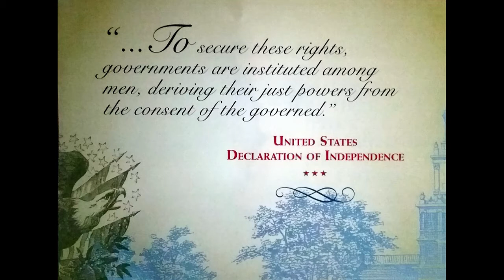America The Beautiful